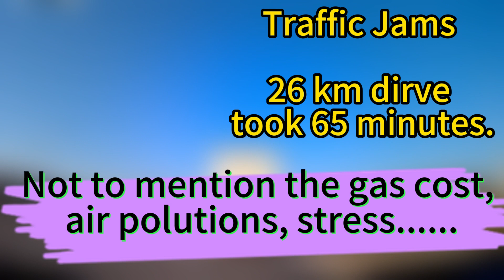誰說多倫多不塞車？ 26公里的高速公路，開車花了一個多小時！Why we should Work from Home? 26 km in 65 minutes.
完美詮釋為什麼要在家工作。
When Hwy401 collector closed between 427 and Dixie in AM rush hour on Oct 3, 2023. All other roads jam. What a wasting of time and life!